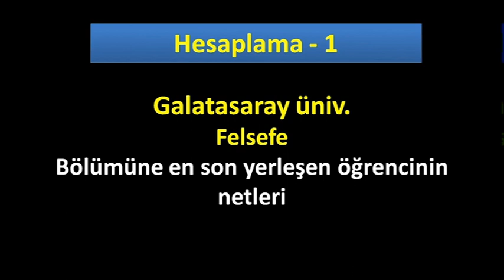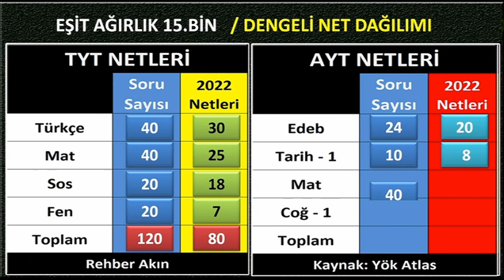eşit ağırlık 15 bin için kaç net gerekir yks 2022